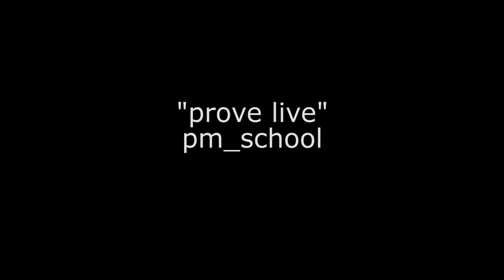Prove live_PM School - Kristel Zekaj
Momenti di studio curati da Davide Di Gregorio.
Prove live_PM School - Kristel Zekaj canta "UNA FINESTRA TRA LE STELLE".
Scuola di Canto PIANETA MUSICA (PM School) di Pesaro.